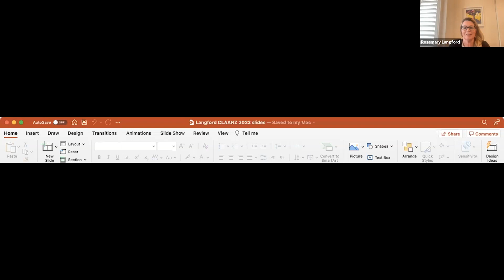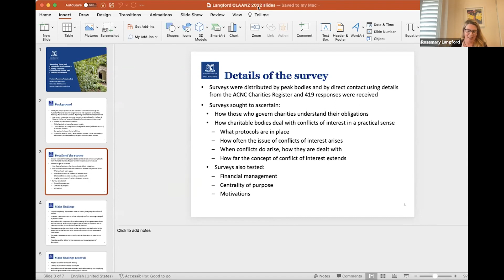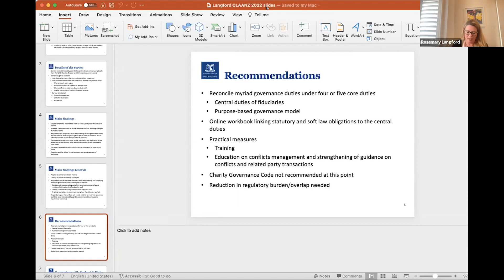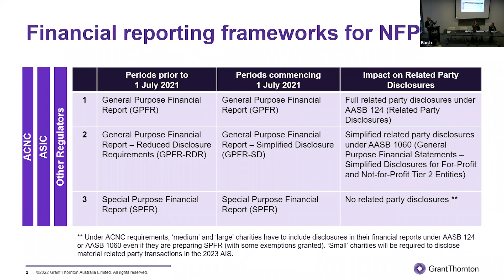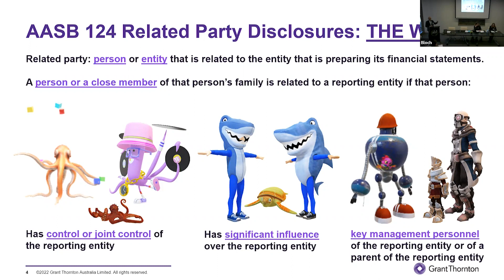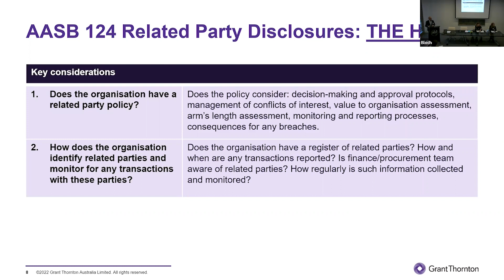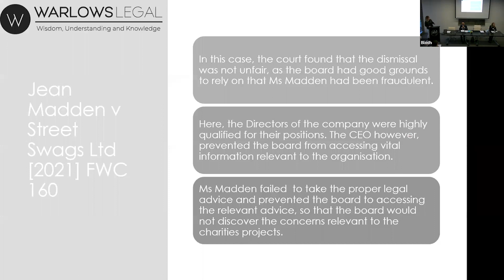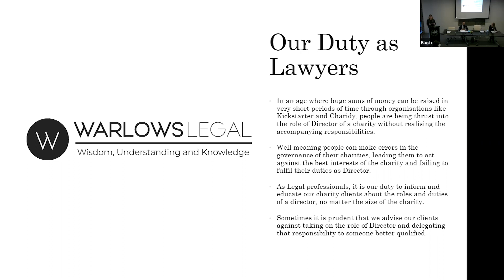9. Governance Conflicts of Interest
Session recording from the CLAANZ Annual Conference: Charity Law Regulation in Australia and New Zealand - 10 Years on. Friday July 29 2022, 9.00am - 5.00pm (AEST), Melbourne and online.